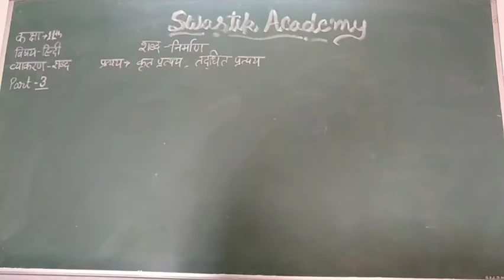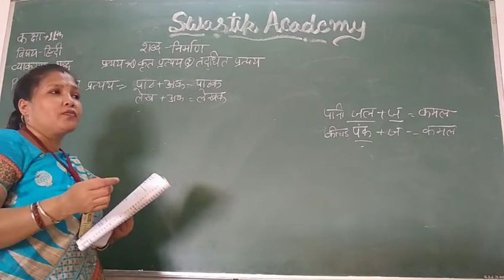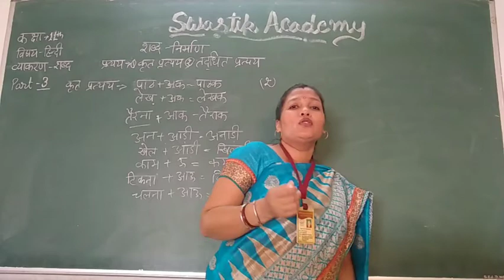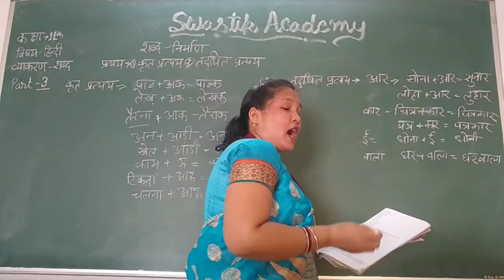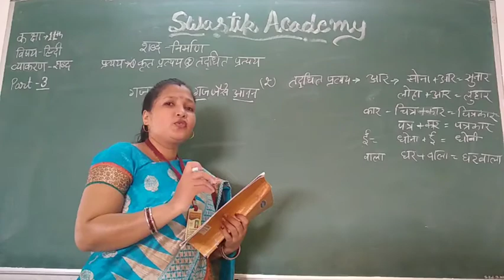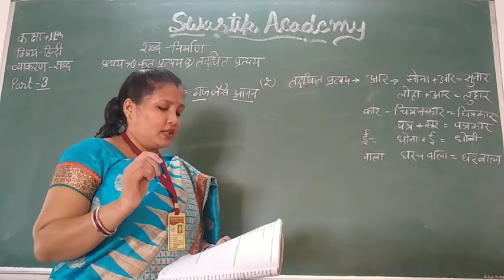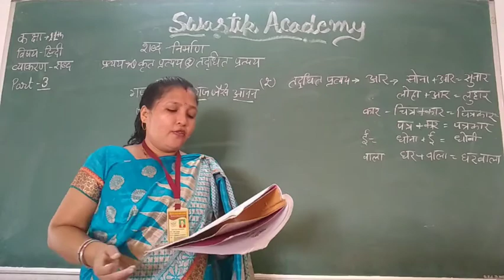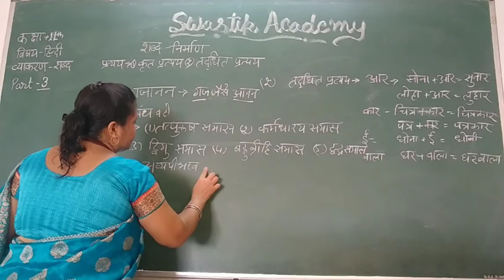STD 11 Commerce | Hindi 2 | gramm part 3 Swastik Academy | English Medium